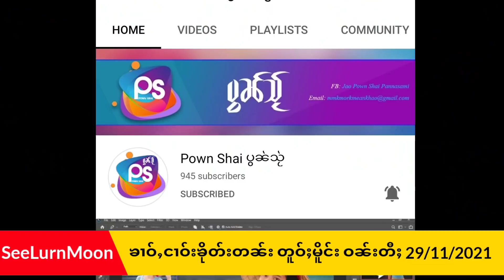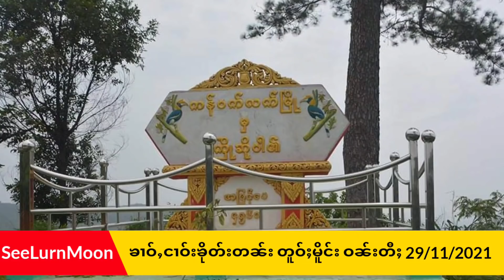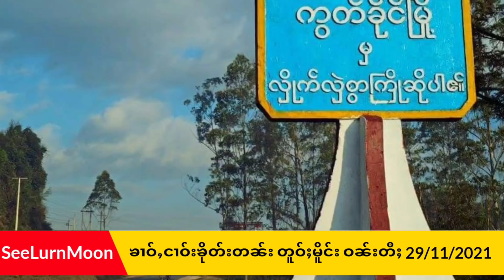ၶၢဝ်ႇငၢဝ်းၶိုတ်းတၼ်း တူဝ်ႈမိူင်း ဝၼ်းတီႈ 29/11/2021